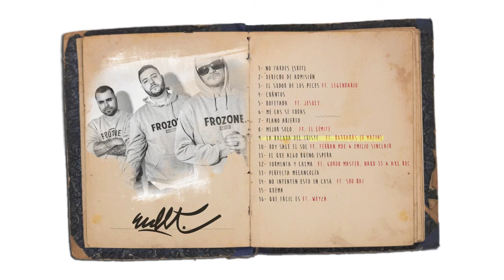El Club de los Tristes - 09 La balada del triste ft. Barrabas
Track: La balada del triste (ft. Barrabas).
Producido por: Surce Beats.
El Club de los Tristes (Jompy, Trafik y DJ Lazer) - E.C.D.L.T 2014.